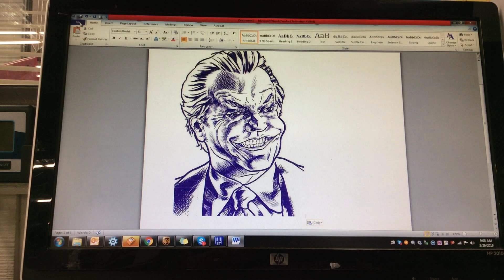InkJet Stencil Ink Printer In Use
Everything you need to get your tattoo shop up and running with the most up to date stencil making products in one easy to order package. We Ship Worldwide, Nós enviamos em todo o mundo, Nagpapadala kami sa buong mundo, Enviamos a todo el mundo, Nous expédions dans le monde entier.

Filling Your New Epson Printer: To fill your new Epson ink reservoir: Take the bottle of black Epson ink and drain the ink into a separate bottle. DO NOT USE THE BLACK EPSON INK!!!
After you drain the black ink from the Epson bottle, wash the remaining ink residue out of the bottle. Once the bottle is clean, pour the InkJet Stencil Ink into the Epson bottle. Now you can easily fill the Epson ink reservoir in your printer. The Epson bottle has a custom cap made for easily filling your ink reservoir.

This combo package includes:
Tip: After placing your stencil onto the skin, wait approximately 15 to 20 minutes and let it dry. This will make the stencil much more durable.
1 Epson EcoTank Tattoo Stencil Printer
1 - 8oz. Bottle of Stencil Prep
1 - 4oz. Bottle of InkJet Stencil Ink
2 Reams of Pacon Tracing Paper for InkJet Stencils 8.5"x11" (500 sheets per ream)
Wi-Fi-enabled mono EcoTank printer for tattoo stencils, with an extremely low TCO in a user-friendly, stylish and compact design. Print up to an amazing 5,000 pages. Easy refills. Wi-Fi, USB connectivity and a fast FPOT print speed all help to keep productivity high. Print tattoo stencils over wifi, directly from your iPad Pro, laptop or desktop computer.